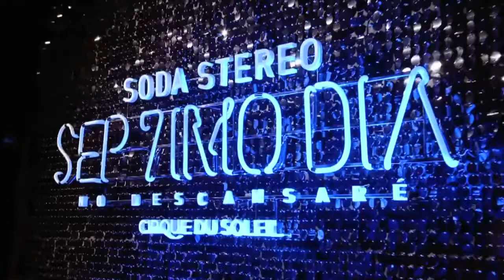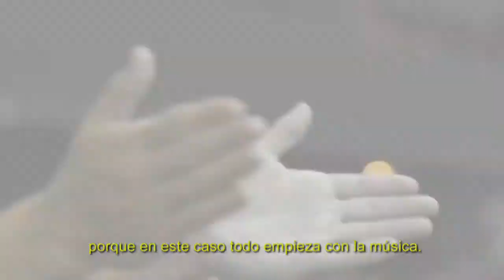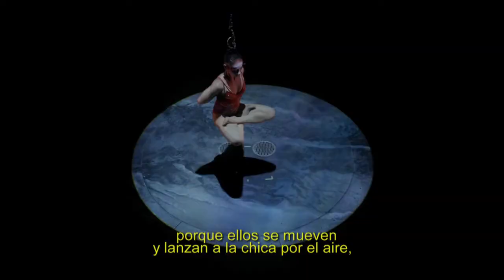Estreno Soda Stereo Sép7imo Día by Cirque du Soleil. Cinescape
Tomado de Cinescape:

Stefania estuvo en Buenos Aires para el estreno mundial de Sep7imo Día, el nuevo show del Cirque du Soleil con la música de Soda Stereo y que constituye el primer show de la afamada compañía circense basado en la obra de un artista latinoamericano, y nos cuenta todo lo que pasó en el estreno y cómo se hizo posible este gran espectáculo.